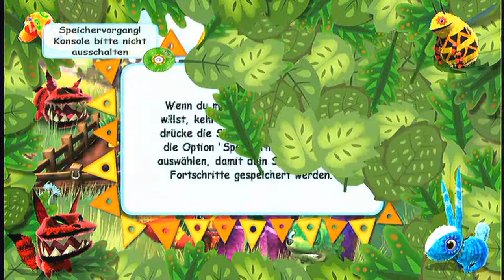Let's Build Viva Pinata [HD+] #100 - Verlorene Folge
UNBEDINGT LESEN!11!!1!eins!!

Möchtest du einem Pinata einen Namen geben? Wenn ja schrote deine Namen in die Kommens und wenn dein Name eingeführt wird, so gehört das Pinata dir und du darfst entscheiden wie es Aussehen soll (Wunsch-Pinata gibt es nicht leider)! Auch auf Wunsch mit Kanal-Link